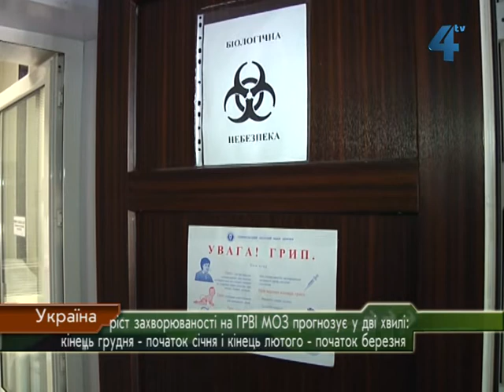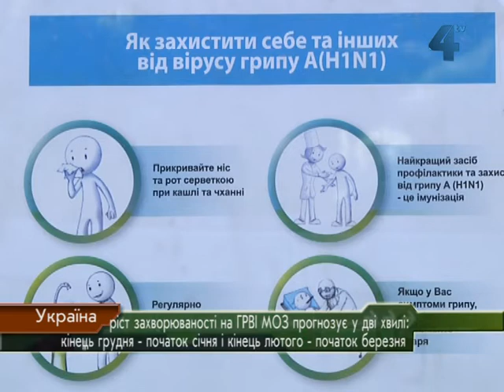Ріст захворюваності на грип та ГРВІ МОЗ прогнозує у дві хвилі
Ріст захворюваності на грип та ГРВІ  в Україні за даними МОЗ очікують у дві хвилі: кінець грудня - початок січня і кінець лютого - початок березня. Медики нагадують: найефективніший метод профілактики - вакцинація. А найоптимальніший час для неї - вересень-жовтень. Кілька сотень мешканців Тернопільщини вже щепились від грипу. Зробити це лікарі радять  насамперед людям з груп ризику - вагітним, дітям, пенсіонерам та пацієнтам з хронічними захворюваннями.